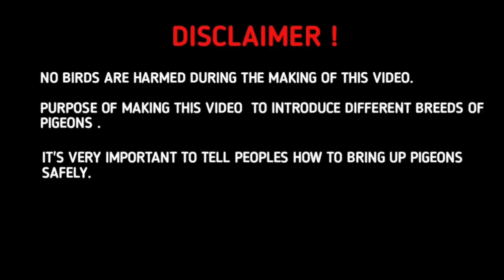Achy kabootar ka bloodline sy kia talluq hy.اچھے کبوتر کا بلڈ لائن سے کیا تعلق ہے؟MianwaliLionspk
MianwaliLionspk
اس ویڈیو میں نوجوان کبوتر پرور ملک جنید بھکر اپنے کبوتروں کا شوق کروا رہے ہیں اور کبوتر کے بلڈ لائن کے حوالے سے اپنا تجربہ شئر کر رہے ہیں۔
اچھے کبوتر کی پہچان
پپلاں والے کبوتر
دیسی کبوتر
| pigeon history |
| pigeons of piplan|
| champion pigeons piplan |
|Achy kabootar ka blood line sy kia talluq hy |